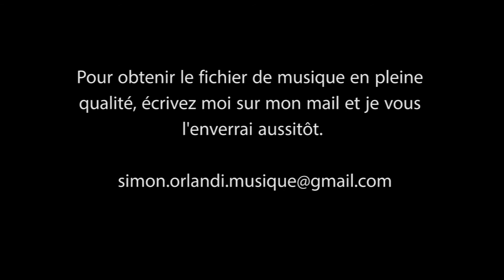Simon Orlandi Musique - Culebras [Album Libre de Droit]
Cette musique est libre de droit pour les créations chorégraphiques.

Pour obtenir le fichier de musique en pleine qualité, écrivez moi un mail et je vous l'enverrai aussitôt!